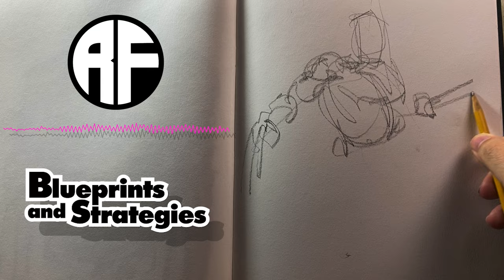Wolverine Sketchbook II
Hey everyone! 🎨 I’ve been feeling a bit stuck lately, like my videos aren’t getting the love they deserve — and honestly, it’s tough. The YouTube algorithm can feel like a black hole sometimes, and it’s easy to get discouraged. But rather than letting that hold me back, I’m using it as motivation to keep creating and sharing with you all.

So, I’ve decided to start a sketchbook dedicated to Wolverine, one of my favorite characters with so much raw, iconic style. His fierce personality and unique design are the perfect challenge to fuel my creativity and keep me drawing, even when it feels like the world (or the algorithm) is against me.

In this video, I’ll be sharing some of my latest Wolverine sketches, as I explore his different looks, his signature claws, and his emotional depth. It’s not just about the drawing — it’s about the journey of finding inspiration, pushing through the struggle, and creating art that’s meaningful.

🔹 What You’ll See:

A peek into my Wolverine sketchbook process
Tips for drawing comic book characters with depth and emotion
How I’m using Wolverine as a source of motivation during a creative slump
If you’re an artist, creator, or even just a Wolverine fan, I hope this video resonates with you. We all hit creative roadblocks sometimes, but pushing through them is what keeps us moving forward.